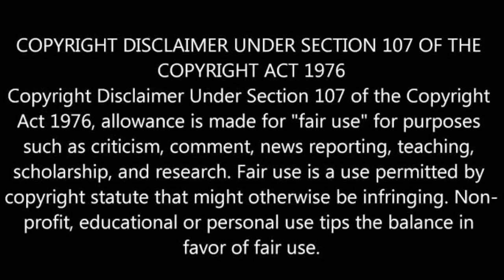அரசு விழாக்கள்ல எதுக்கு மதத்தை கொண்டு வரீங்க? | சிதைவுகள் | Troll video